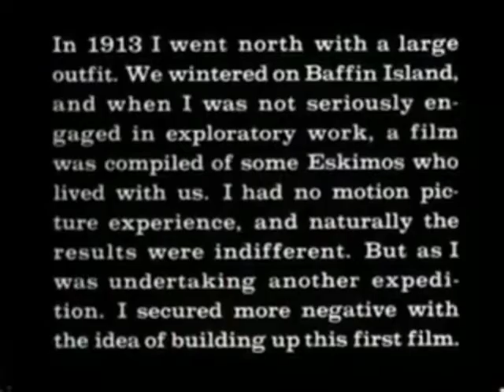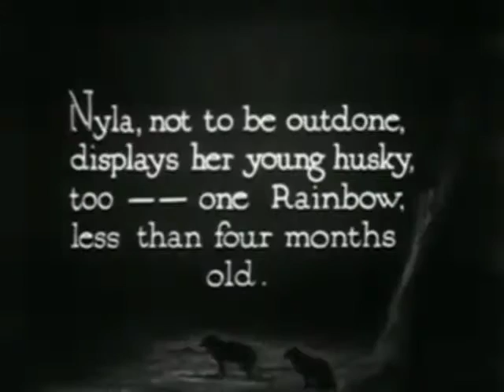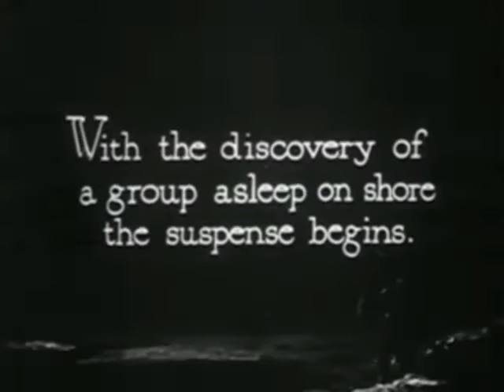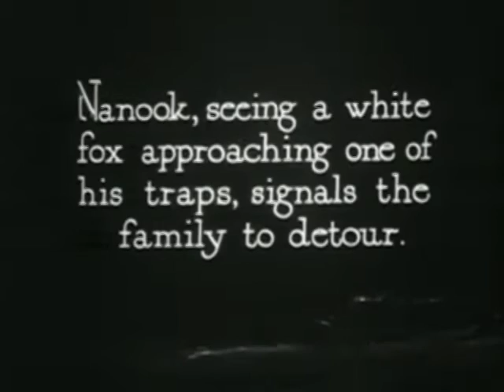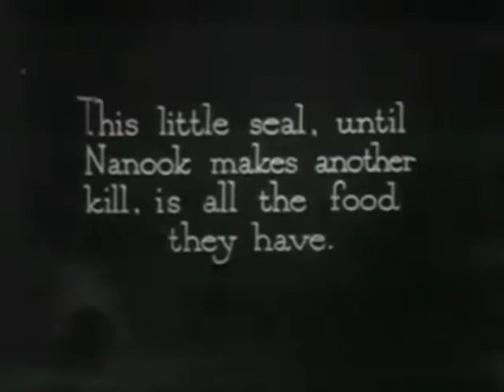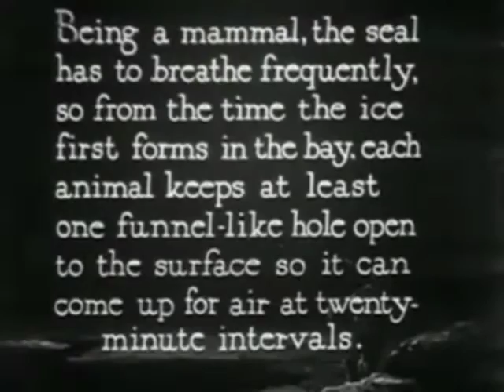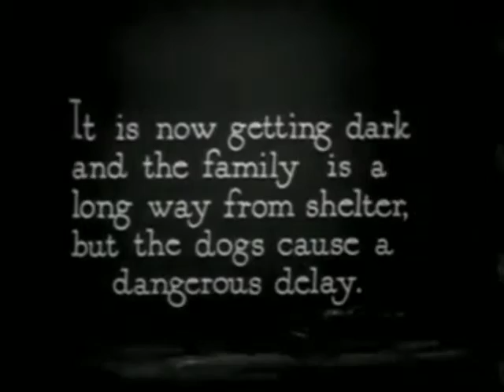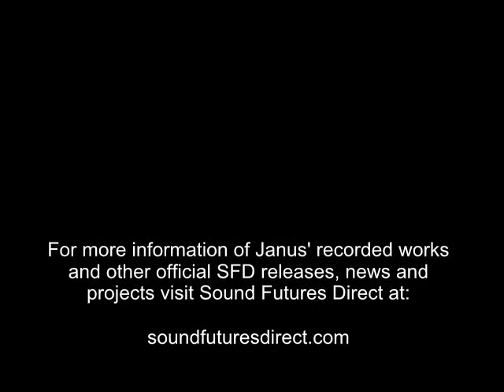Nanook of the North - Soundtrack by Janus (2014)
Nanook of the North was first released in 1922. Robert Flaherty's classic film tells the story of Inuit hunter Nanook and his family as they struggle to survive in the harsh conditions of Canada's Hudson Bay. The film itself was not initially intended as a documentary, a genre which had not even been defined at the time of the film’s production. In 2013 UK multi-instrumentalist and synthesiser pioneer Chris Newman aka Janus set about composing a complete score to complement the original silent movie for the first time.